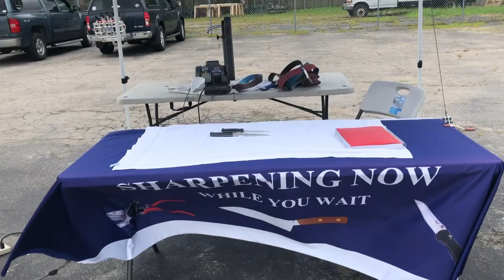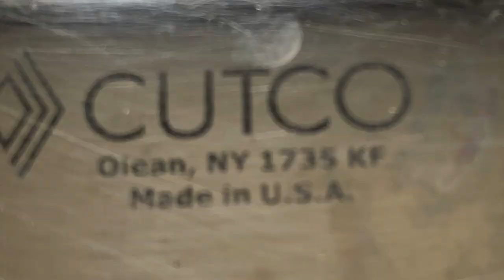Princess Ann Distributing Sharpening Thur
did 2 knives and when i got home i had a nice cutco waiting.

then i finished wiring up new interior lights in NV200

Stavrscoop
go pro hero session camera